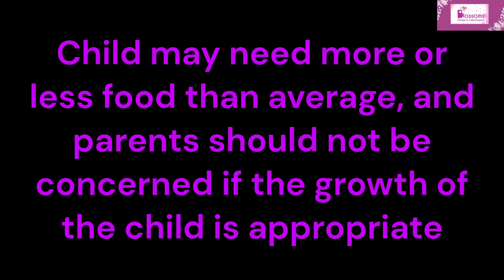"Happy Plates, Happy Toddlers: Daily Food Plan for 2-Year-Olds!"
Nutrition First:
We understand the importance of providing well-balanced meals during this crucial stage of development. Our daily food plan focuses on essential nutrients, vitamins, and minerals needed for optimal growth and energy. Plus, we'll share tips on how to encourage healthy eating habits from an early age.